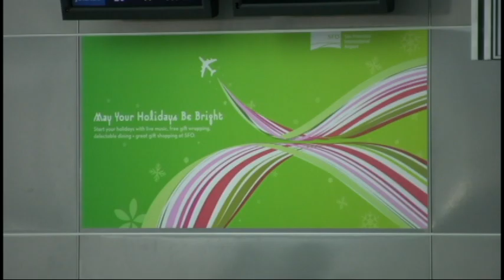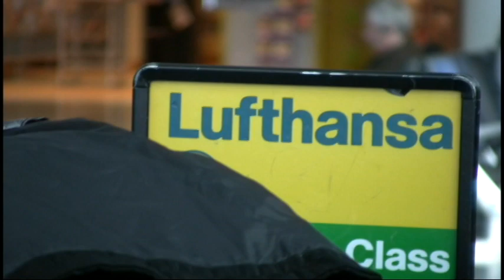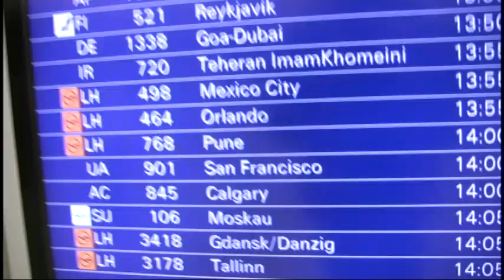Journey to Kazakhstan - Winter 2009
Highlights of our missionary group's journey to Kazakhstan
Second Slavic Baptist Church Youth Mission